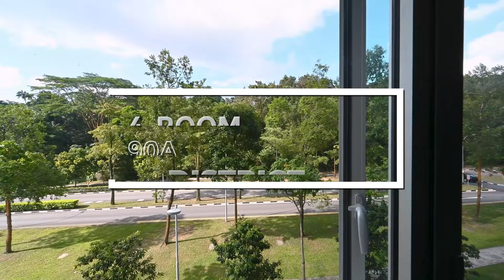Telok Blangah HDB 4 room Flat For Sale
BLK 90A TELOK BLANGAH STREET 31
Price: S$888,888

Discover a hidden gem nestled in the heart of Telok Blangah! This well-maintained property offers a perfect blend of comfort, convenience, and value. With its attractive price, it presents a fantastic opportunity for homeowners.

Commuting is a breeze with the nearby CC27 Labrador Park and CC28 Telok Blangah MRT/LRT stations, ensuring easy access to the entire island.
MRT/LRT:
- CC27 Labrador Park (0.79KM)
- CC28 Telok Blangah (0.84KM)

Don't miss out on this incredible opportunity! Contact Jason Tan at 88688285 for more information and to arrange a viewing.
Jason Tan - Your Reliable Realtor